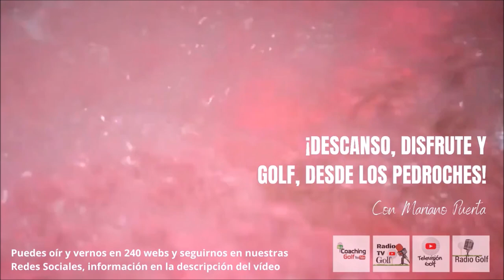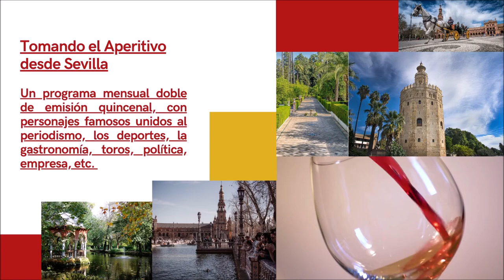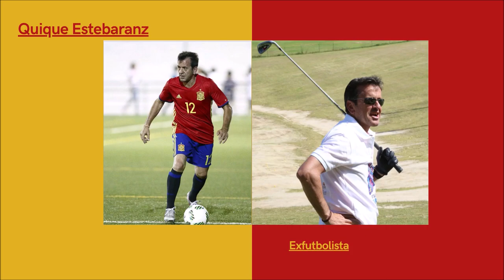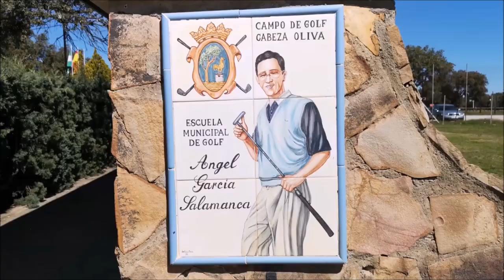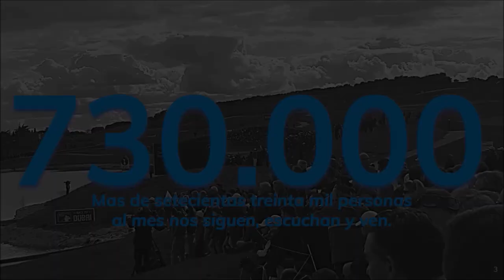254 SPORTS AND GOLF CHEMA SANS DESDE TENERIFE